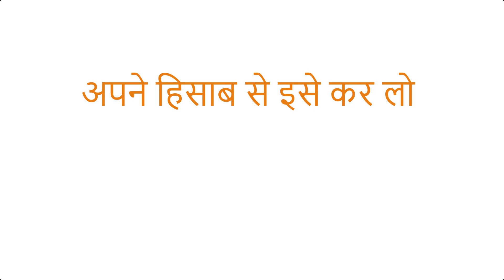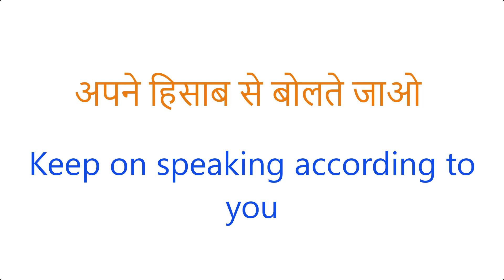अपने हिसाब से काम कर लो | Daily Use English Sentences | Spoken English | English Speaking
50 Daily Use English Words With Meaning And Sentences | अर्थ और वाक्यों के साथ स्मार्ट अंग्रेजी शब्द